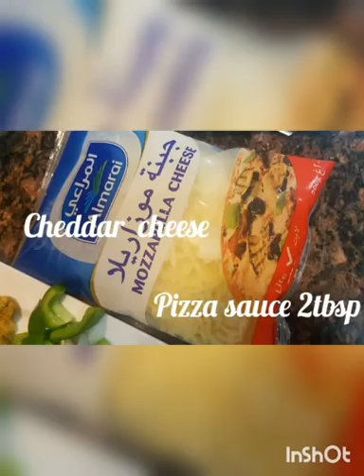Quick Tikkah Pizza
for Dough

2cups all purpose flour
1tbsp Yeast
1tsp salt
1tsp sugar
warm water to knead

2tomatoes
blended with salt pepper oregano
2cloves of garlic
let it simmer until water dries
add 1tbsp oil in it
its ready

n give suggestions too :)